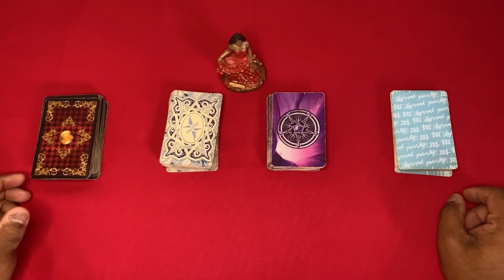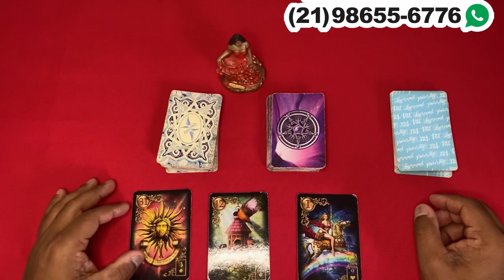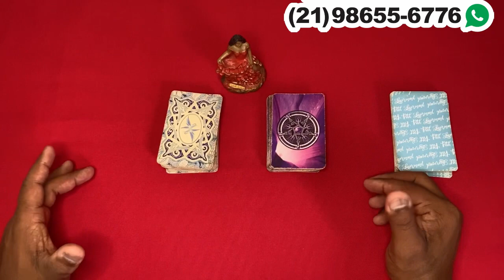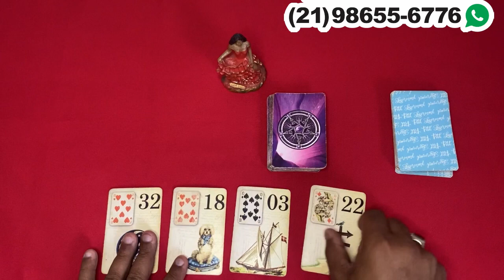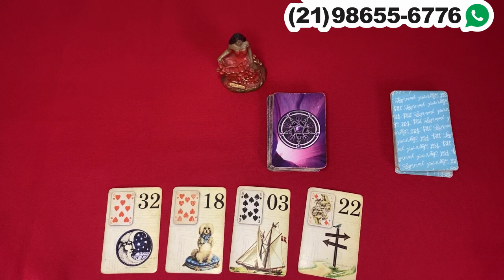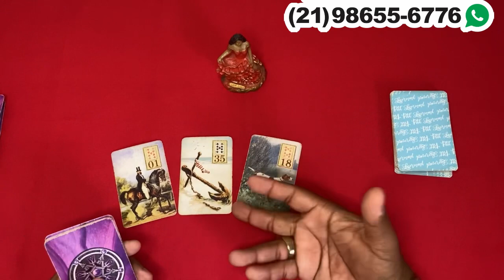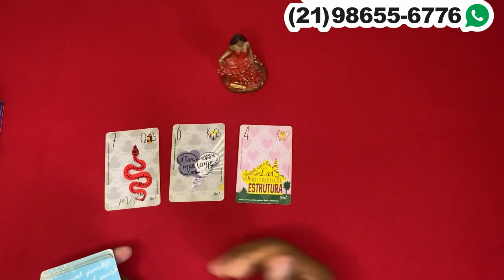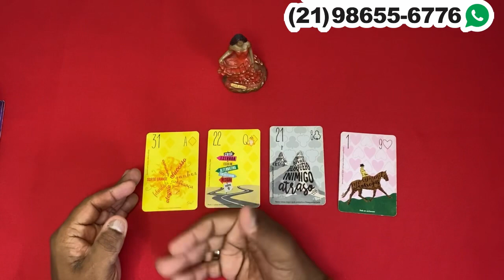❤️✨️ REVELAÇÃO URGENTE DO TAROT DO AMOR ✨️❤️ SOBRE SUA VIDA AMOROSA❤️ | Tarot Responde